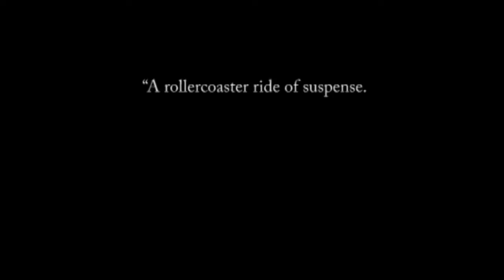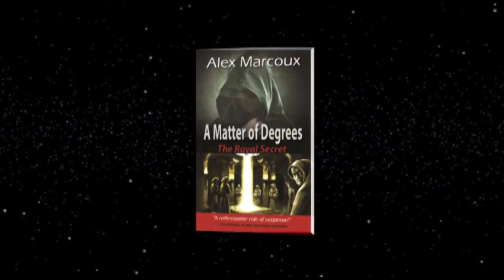Lesbian Fiction | "Trumps the Da Vinci Code" | Freemasons | "Lesbian Dan Brown"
"A Matter of Degrees" is like no other lesbian fiction! This paranormal thriller book explores conspiracy theories, a secret society, the Masons 33rd Degree, the Sumerians and much more. It is no wonder that Lisa Gardner, New York Times #1 bestselling author calls it "A rollercoaster ride of suspense," while other critics suggest it "Trumps the DaVinci Code."

When Jessie Mercer's brother is murdered, she launches a no holds barred investigation but the clues dead-end at a male secret society. Resorting to desperate measures she dresses in drag and infiltrates the all-male world of Freemasonry only to discover the answers lie in the 33rd degree. Unknown to Jessie, in a previous life she failed to expose Freemasonry's royal secret. Can she reveal the truth about her brother's death and Freemasonry this time around?

"A Matter of Degrees" takes the story of world control by secret societies and the Catholic Church to a whole new level.